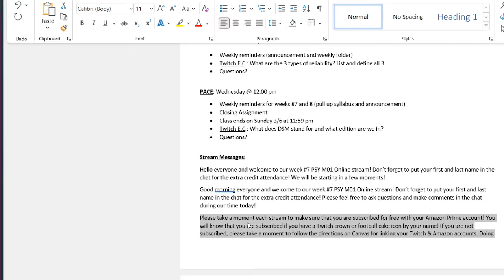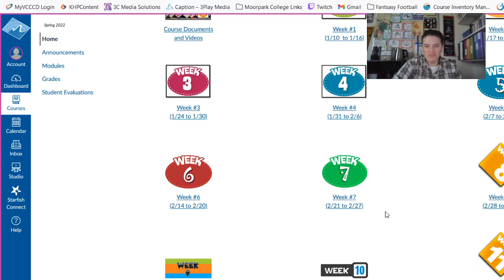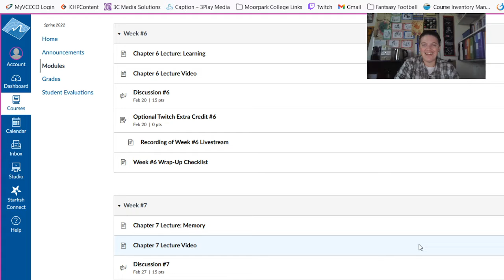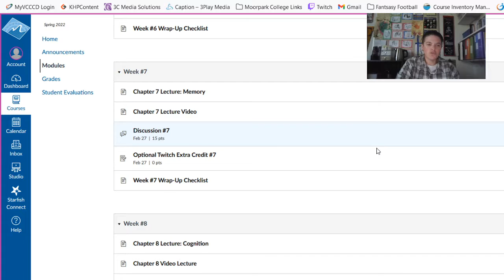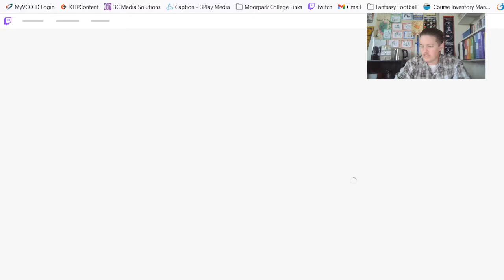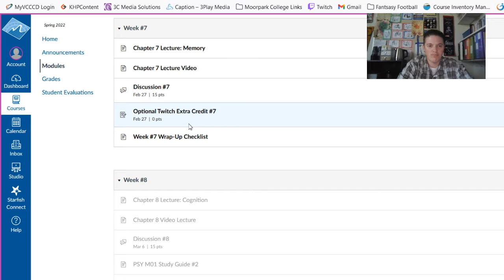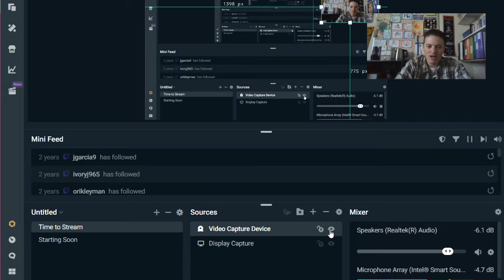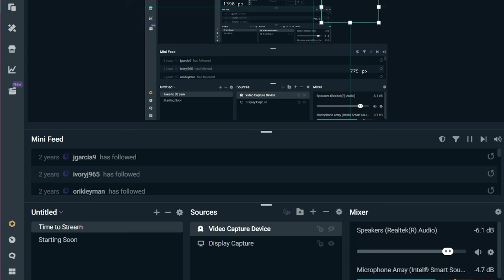PSY M01 Online Week #7 Livestream 2-24-22 | Psyched with Setmire